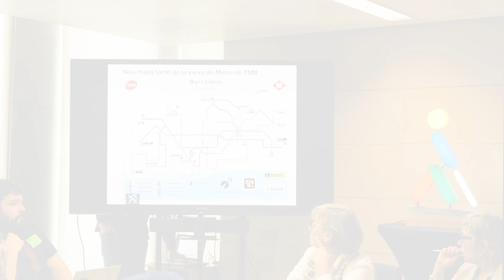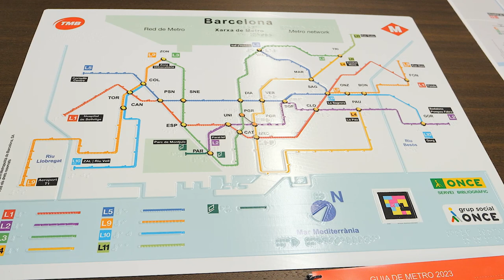Presentació del nou mapa tàctil de la xarxa de metro per a persones amb discapacitat visual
L’actualització del mapa convencional de metro ha propiciat la renovació del mapa tàctil que serà consultable en tres estacions i també es distribuirà als Punts TMB i als centres de control de la xarxa. Transports Metropolitans de Barcelona (TMB) i ONCE Catalunya han col·laborat novament per desenvolupar una nova actualització del mapa tàctil de la xarxa de metro per a persones amb discapacitat visual i baixa visió. El conseller delegat de TMB, Xavier Flores, i el delegat d’ONCE a Catalunya, Enric Botí, han presentat el plànol actualitzat i la guia de metro en Braille en un acte celebrat a la seu a Barcelona de l’ONCE Catalunya.